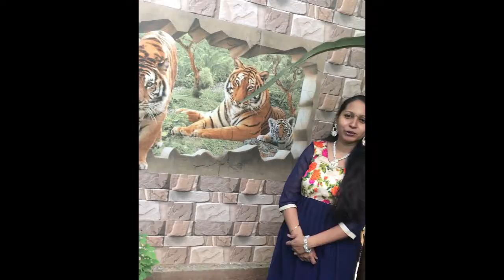birthday video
Its my son  birthday celebration video just a blog for you.hope you enjoy this video.in this we have showed an enjoyment.